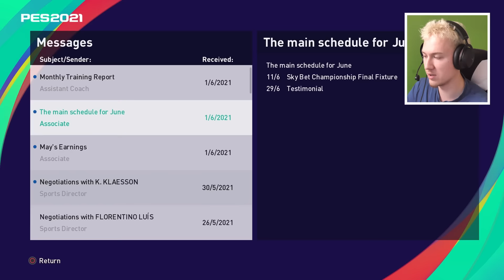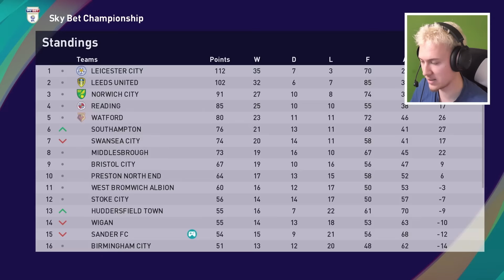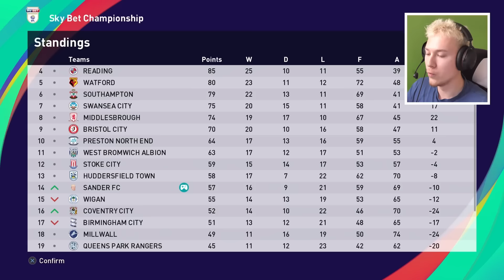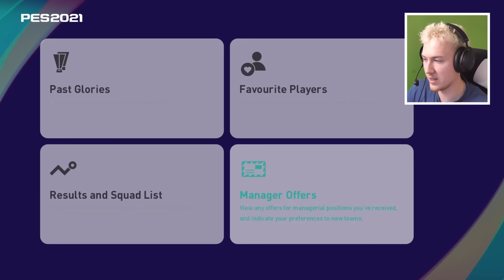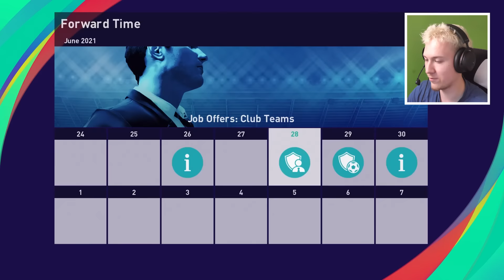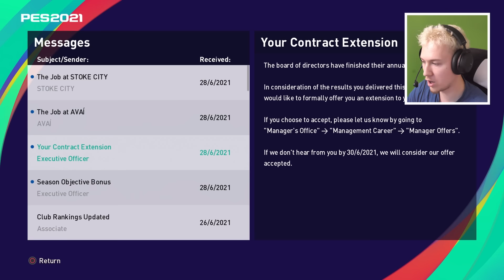WAR CHEST | Create A Club EP17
eFootball PES Master League Episode 17

In this series, we'll start with humble beginnings, armed only with a small budget and big dreams. Every decision matters as we navigate through the competitive landscape of club football. From scouting promising talents to negotiating deals that could shape the future of our club, every move is crucial.

But here's where you come in - YOU are my trusted assistants! Together, we'll brainstorm strategies, analyze opponents, and make key decisions that will define our path to success. Your insights and suggestions will play a vital role in shaping the destiny of our club.

Are you ready to be a part of something special? Join me in this exhilarating adventure as we strive to take our club to the very top of football greatness.